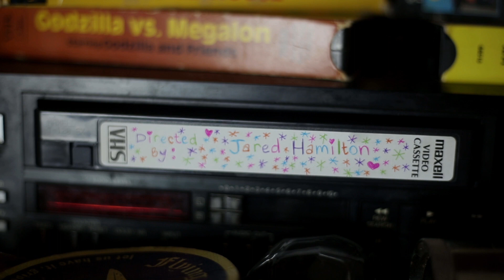The Revival /// Josephine